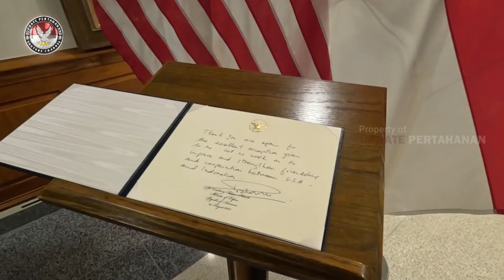HEBOH !! DIPREDIKSI MALAYSIA Begini Nasib Indonesia Ketika di Tangan PRABOWO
Sebuah lembaga asal Malaysia memprediksi nasib Indonesia jika dipimpin oleh Prabowo Subianto. Lembaga tersebut adalah Chartam House, dengan judul artikel "Continuity: Prabowo Means Change for Indonesia". Opini ini ditulis oleh mantan PM Malaysia yang mengawali opininya dengan berkisah tentang pengalamannya saat makan malam bersama Prabowo pada tahun 2013 lalu. Dalam pernyataannya tahun itu, Prabowo mengatakan bahwa akan mengguncang dunia apabila dirinya terpilih menjadi orang nomor satu di Indonesia.